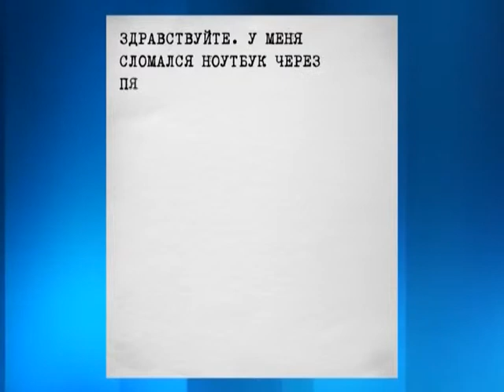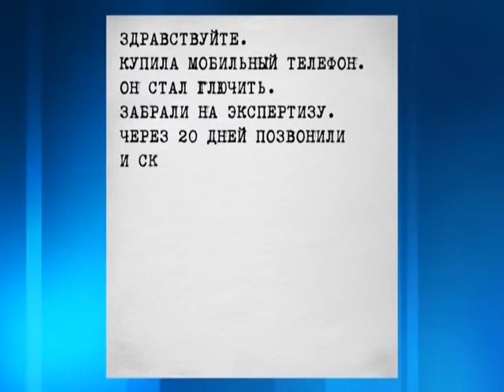Вопрос юристу, выпуск №1, тема: Защита прав потребителя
Каждый вторник юридические консультации нашим телезрителям дает генеральный директор компанании ЮрАктив Роман Гасяк. Присоединяйтесь к беседе и вы будете знать больше о своих правах. Программа выходит каждый вторник в 20.45 на телеканале пс
Тема сегодняшней беседы - защита прав потребителей.